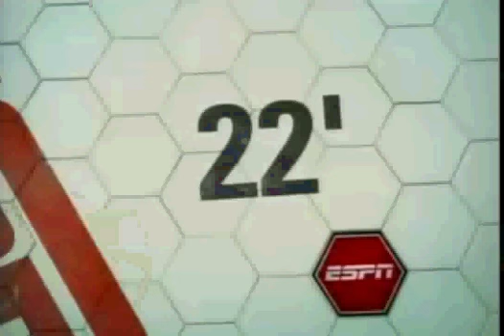brazilvstzhalftimereport.avi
This is the half time report on highlight of the game so far between the mighty Brazil against the david of Africa!